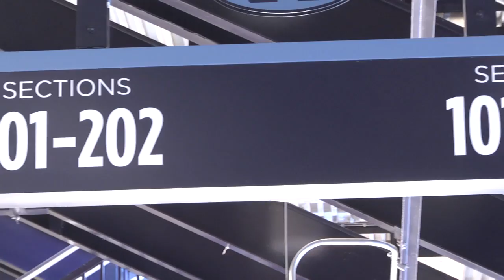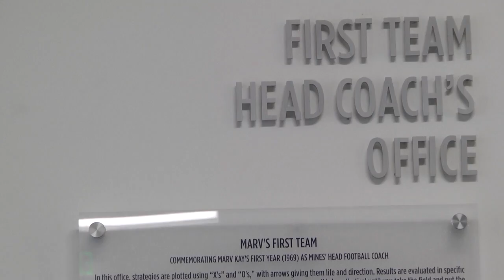Marv Kay Stadium - CSM Orediggers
A look at Marv Kay Stadium, the brand now football facility for Colorado School of Mines football in Golden, Colorado.